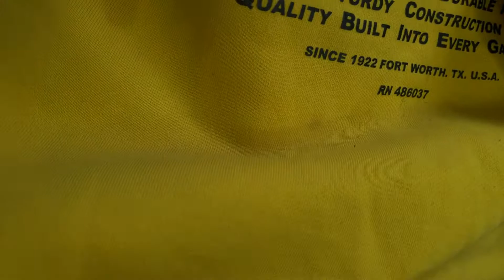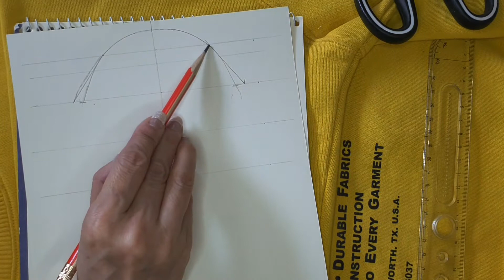프랑스자수로 지갑 만들기 hand embroidery tutorial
못쓰는 티셔츠를 이용해서 지갑을 만들어
보았습니다.
부분적 얼룩들로 버리기 아까웠던
옷들 버리지 마시고
나만의 예쁜 지갑을 만들어봐요~~